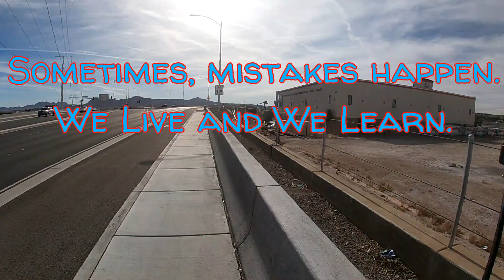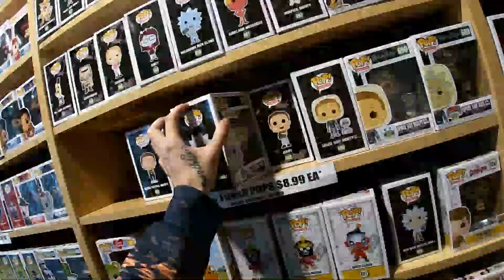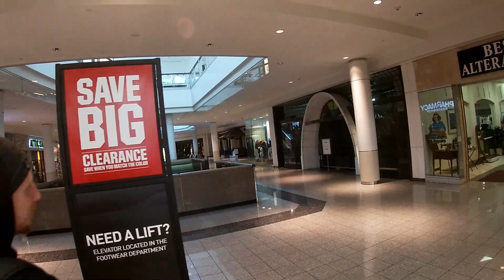Galleria Mall Walkthrough 2020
Welcome back to another all new episode of Mosh Vlog.
Today, another member of the Mosh Mob joins me, Nate Dawg, for a trip through the Galleria Mall in Hendersen, NV Las Vegas, NV.
Join us as we show love for some of the local shop owners and take a tour of a local Las Vegas hotspot!

Nate and I check out As Seen on TV, Dicks Sporting Goods, Pharmacy Boardshop, the Food Court, Go Calenders Games & Toys at Galleria Mall. We get some drone footage outside the mall (not the greatest)

Wanna know where to go shoppin here in Vegas/Hendersen? Say no mo'!

the cameras we used are the
GoPro Hero 5 Black
GoPro 7 white